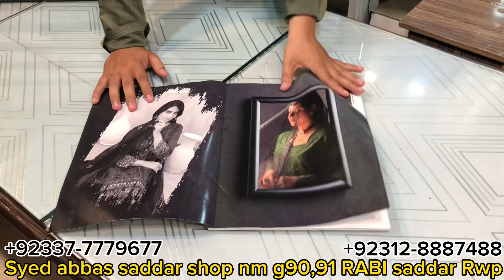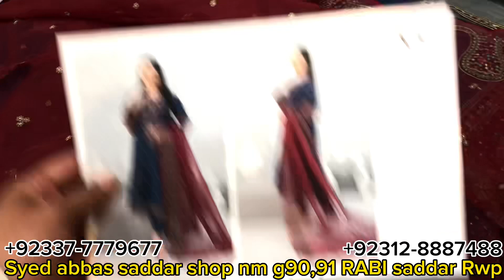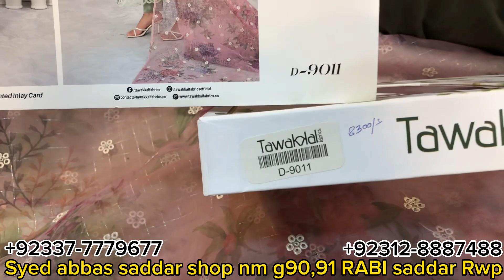Tawakkal Luxury article arrived | zareesh | Tawakkal new designs by Syed abbas 2023